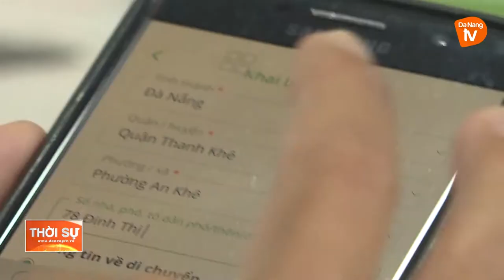ĐÀ NẴNG SIẾT CHẶT PHÒNG DỊCH KHI MỞ LẠI CÁC ĐƯỜNG BAY NỘI ĐỊA